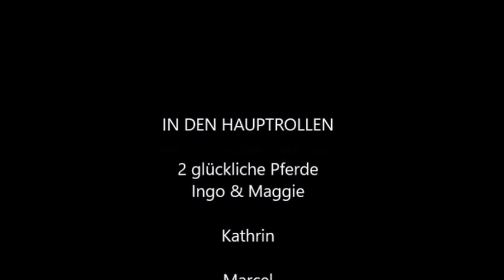Pferdeglück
Tierheim Satuelle
Hauptstraße 67a
39345 Satuelle